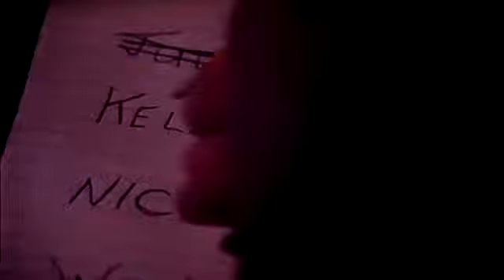Prom Night (1980) Trailer